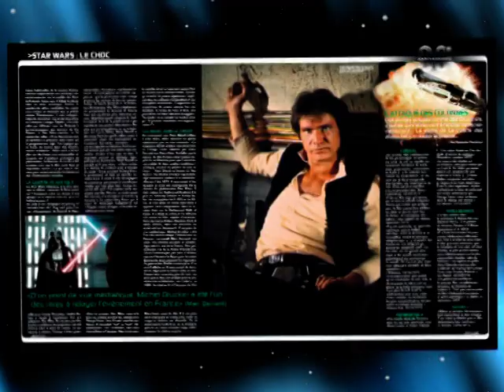Pub Cine Live Star Wars